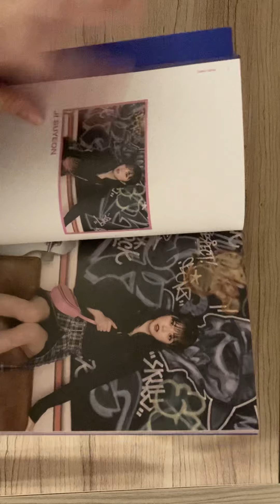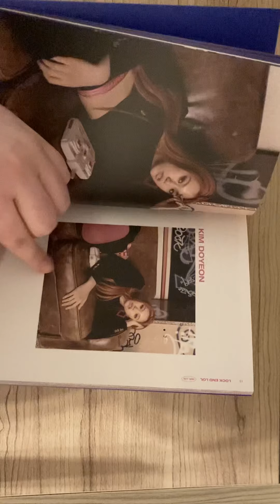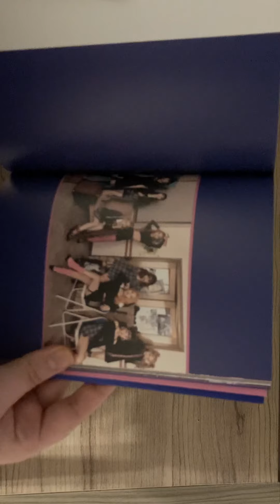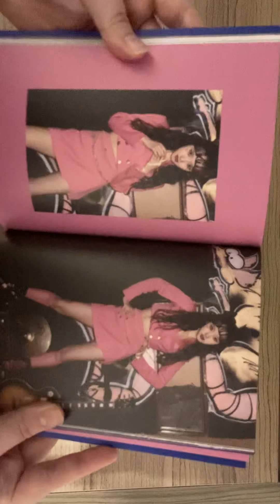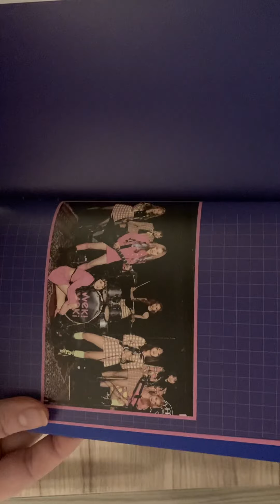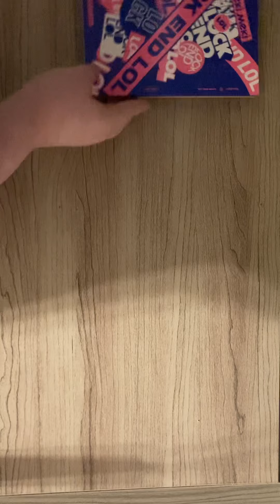Weki Meki Lock End LOL album (LOL version) flip-through